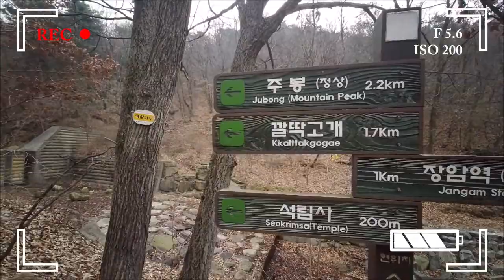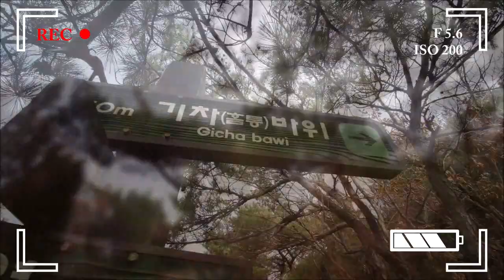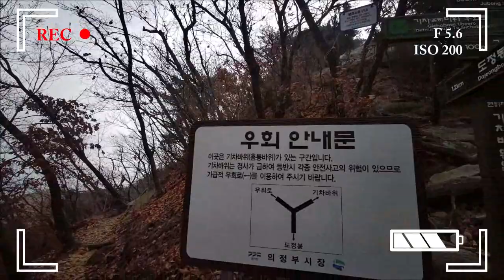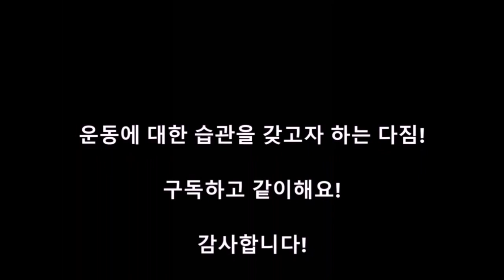새해다짐 브이로그 - 뭐가됐든 1일 1운동 (339일차 - IN 수락산 1인칭시점)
싼타TV로 예습해서 장암역에서 수락산역으로 돌아오는 코스를 잡았는데 영상보면서 길잃은 싼타님 보고 조심해야겠다 다짐했것만 똑같은 자리에서 길을 잃어 되찾은 등산로까지 똑같았습니다 ㅎㅎㅎ
수락산 특히 장암역 코스는 다른 산에 비해 이정표가 잘 안되어있다는 느낌이 강하게 들었네요~